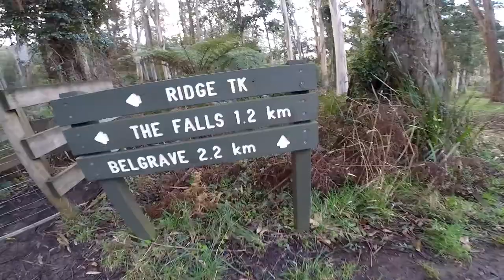Sherbrooke Falls Victoria Australia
The falls are most inspriing after rain when the Sherbrooke Creek cascades over rocky outcrops. The walk can begin and end at either the Sherbrooke Picnic Ground or O'Donohue Picnic Grounds, located on Sherbrooke Lodge Road.